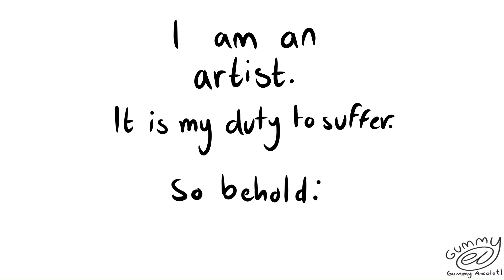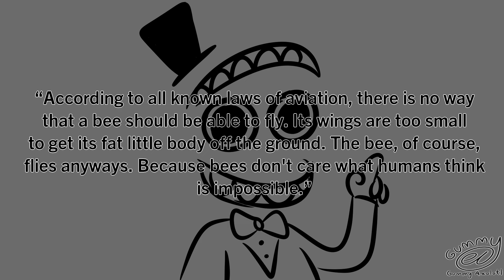Saying a Lot of Things as Caine Animatic! (first four minutes)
Originally I planned to do the ENTIRE video
BUT HAHAHAHAHAHA
nope
I lost motivation and got serious burnout lol. I'm never drawing Caine again istg aldgkhsdgkhl
Yeah. So enjoy this very bad, very lazy animatic thingy. Idk.